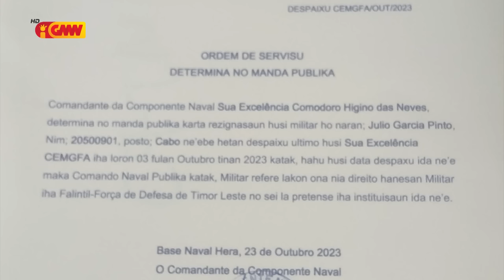Tauk lakon Fen, Membru F-FDTL ida deside fila ba vida Sívil